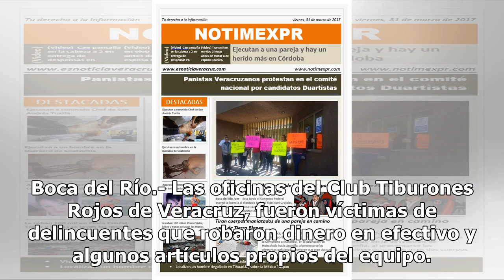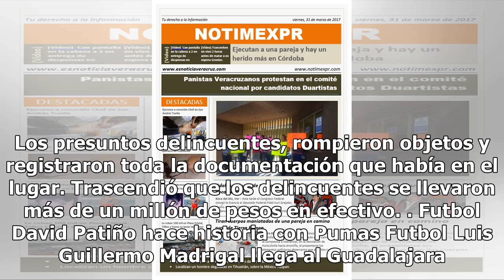Asaltan oficinas del Club Tiburones de Veracruz en Boca del Río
Boca del Río.- Las oficinas del Club Tiburones Rojos de Veracruz, fueron víctimas de delincuentes que robaron dinero en efectivo y algunos artículos propios del equipo. De acuerdo a los primeros reportes, los ladrones se introdujeron a la fuerza a las oficinas del Club en el Estadio Luis “Pirata” de...